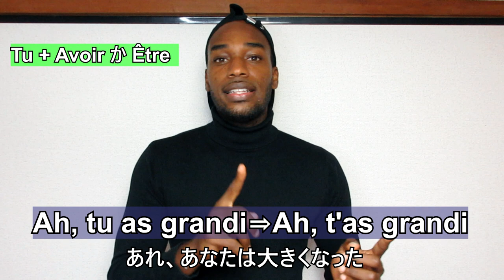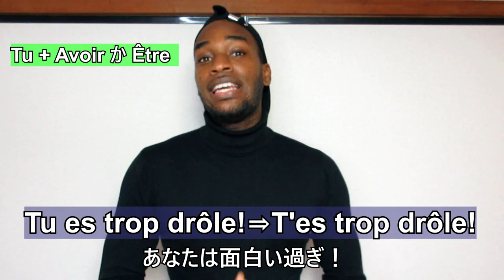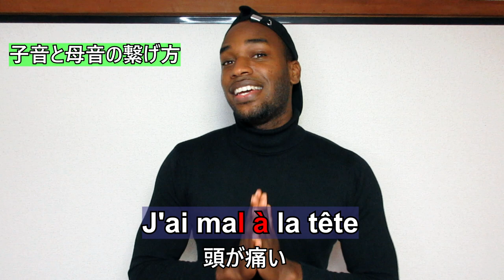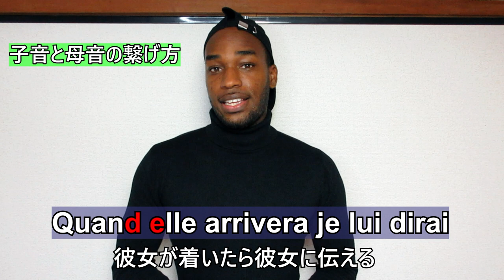なんで日常会話でフランス人のフランス語を聞き取れない/Why You Don't Understand Native French Speakers conversations